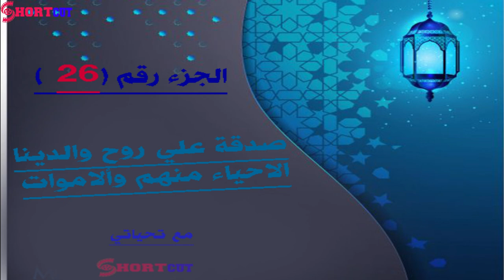الجزء السادس وعشرون 26 من رمضان 1442 هـ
الجزء السادس والعشرين
ــــــــــــــــــــــــــــــــــــــــــ
46. سورة الأحقاف